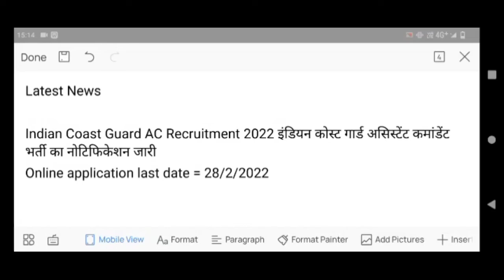Indian Coast Guard - Assistant Commandant Recruitment 2022 last date | Eligibility, PSB & FSB Det...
online form, coast guard assistant commandant form

2022, coast guard assistant commandant gd form 2022,

coast guard assistant commandant gd vacancy 2022

form, coast guard assistant commandant gd online

form 2022, a24knowledge, a24 knowledge, coast guard

assistant commandant 01/2023 form, coast guard ac

online form 2022, coast guard recruitment 2022 form,

coast guard ac 2022 form, jobrasta, How to Fill Coast

Guard AC Online Form 2022